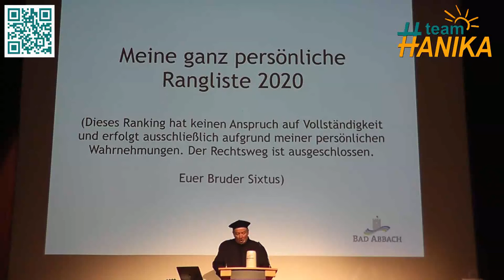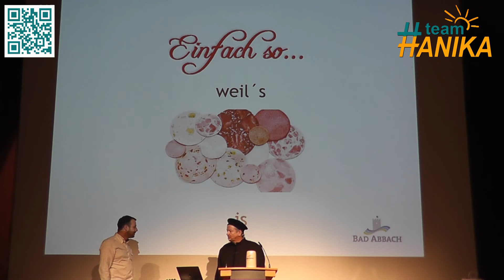Bruada Sixtus - 21 Michael Straub